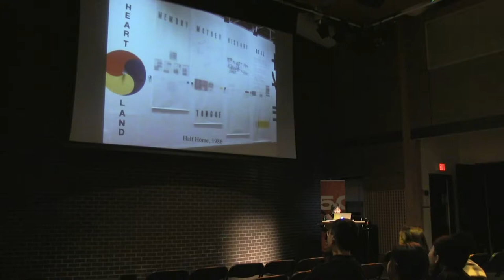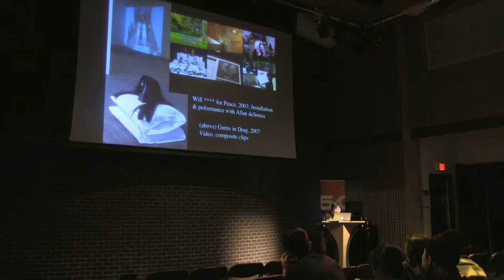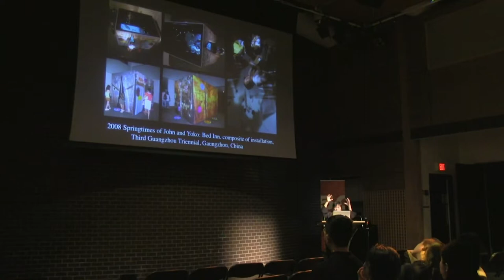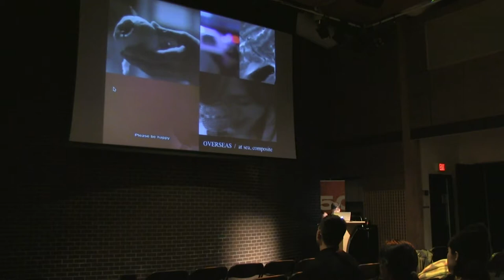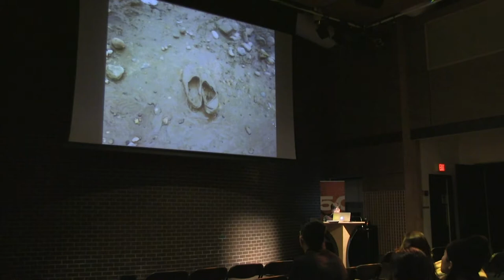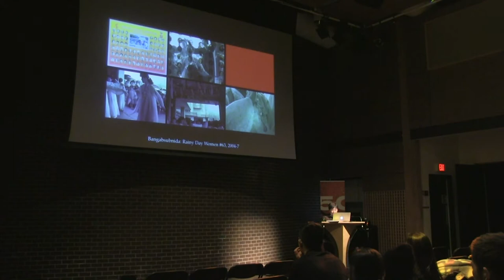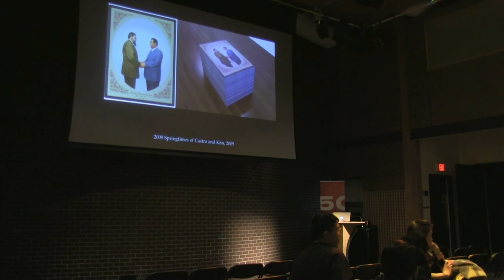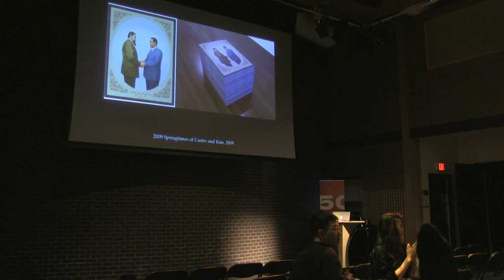Yong Soon Min: 2016 Spring Audain Visual Artist in Residence Artist Talk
Artist Talk: Young Soon Min
Thursday, March 24, 7PM
Djavad Mowafaghian World Art Centre
School for the Contemporary Arts
SFU Goldcorp Centre for the Arts
149 West Hastings Street, Vancouver

Yong Soon Min was born near Seoul in 1953, the year the Korean War ended in Armistice. Min immigrated with her mother and brother to the U.S. in 1960 to join their father and grew up in Monterey, CA. She received her MFA degree from UC Berkeley in 1979 and a postdoc at the Whitney Museum’s Independent Study Program in 1981. She lives in Los Angeles and is Professor Emeritus at UC Irvine.

Min’s art practice, including national and international exhibitions and curatorial projects, engages interdisciplinary sources in the examination of issues of representation and cultural identities and the intersection of history and memory. Min has received numerous grants and awards, including recently a Fulbright Senior Research Grant, COLA Individual Artist Fellowship from the City of Los Angeles Cultural Affairs Department and Korea Foundation Grant.

Presented as part of SFU School for the Contemporary Arts' Audain Visual Artist in Residence Program.